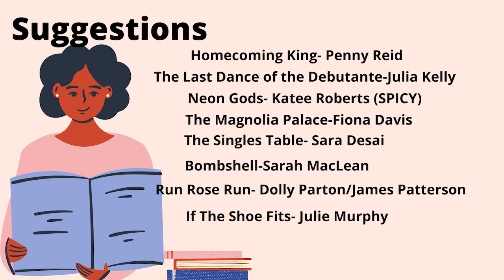Conversations About Blogging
Conversations…about Book Blogging! Tammy and Kristen are joined by book blogger extraordinaire Michelle Champion. We discuss how Michelle got into blogging, the effect bloggers have had on the indie romance writers industry, and how to get free books in exchange for reviews! Plus suggestions for your next read. Join us!